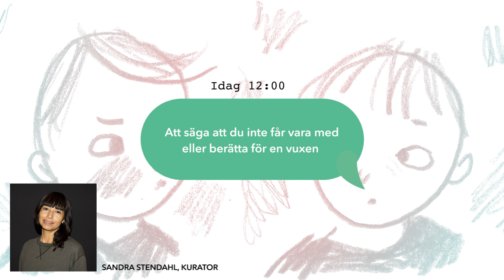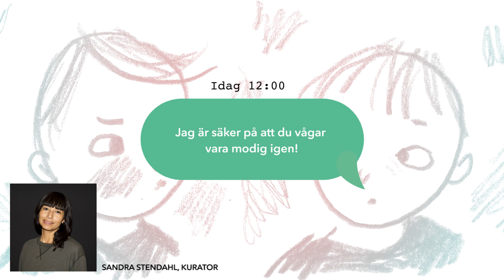Min kompis snor mina saker!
Du kan ställa din egen fråga till 1000 modiga frågor – det gör du här

”Hej 1000 modiga! Det var en i klassen som snodde mina hörlurar igår och som vägrar ge tillbaka dem. Hon säger att jag inte får hänga med henne om jag säger till en vuxen. Vad ska jag göra? / Från en 11-årig tjej.”

Så låter veckans fråga som vår expert kurator Sandra Stendahl svarar på.

1000 modiga frågor riktar sig till alla unga i åldern 10-13 år, och tar upp viktiga frågor om kärlek, vänskap och kroppen.